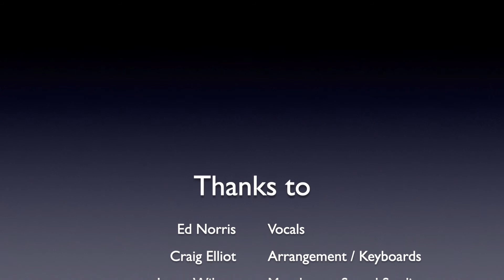Smile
Mental Health - Offload